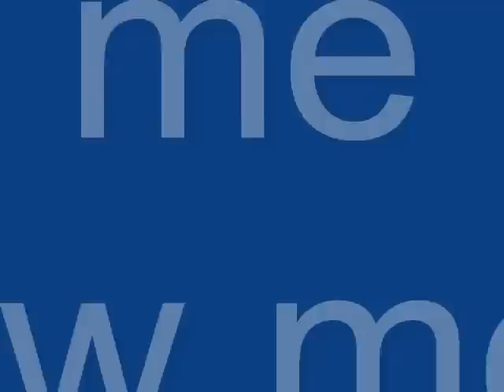NEW Best Jerkin Songs Part 1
NEW Best Jerkin Songs Part
sub me pls